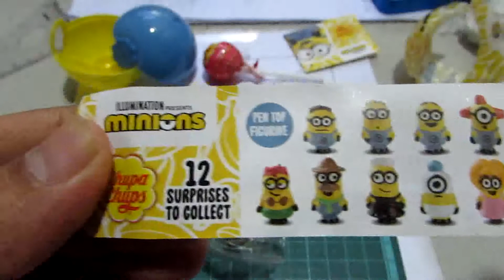[Chupa Chups x Minions] Minion #1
Minion pen top figurine from Chupa Chups